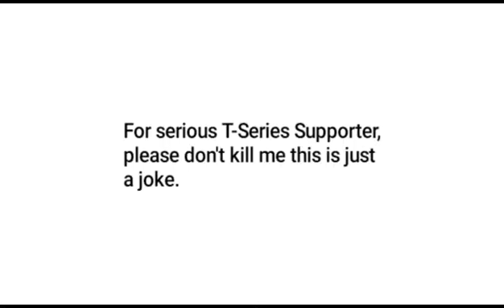The BEST song EVER!? (Let's hear it!)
Best song in the WHOLE world. I need to stop memeing, guys. Help me.

Btw, the song was made by Pewdiepie, Roomie and boyinaband.

This is my video recorded with DU Recorder. It's easy to record your videos and livestream.